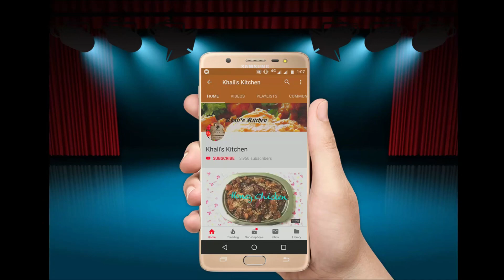Healthy Oats Uthapam Receipe | Oats Receipes in Tamil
Healthy Oats Uthapam Receipe 🔥😋😋

Use this receipe and do it in different way like chapathi. Best suits to coconut chutney, tomato ketchup etc.., aptful for diet following person.

So friends please do try this receipe and post your feedback in the comments below and share the video with your friends and family.

Happy Cooking!!!🔥😄